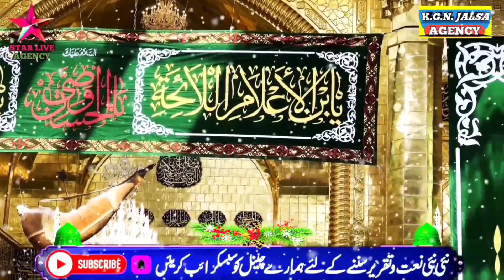हुसैन ने नेजे पर कुरऑ सुना के जीत गए | zainul abedeen | karbala ki naat | muharram ki naat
Title : New naat
Artist : zainul abedeen
program : Manjhanpur Nabi khana
dates :
director : gulam gaus & Akhtar ali
Audio Engineer: Akhtar Ali &gaus
Camera man : Gaus
Video Editing: Akhtar ali khan
Produced: Star live agency
Label: Star live agency

It's on the channel every day new naat and new bayan and new nizamat You will get to hear it every dayTo get your city's Jalsa recording done on our channel, contact our WhatsApp number & 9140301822

apne shahar ke jalse ko records karwane ya live chalwane ke liye rabta kare  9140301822/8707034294

beautiful naat
latest Naat 2022
best naat
New naat
New nizamat